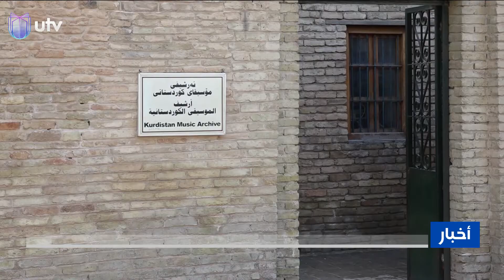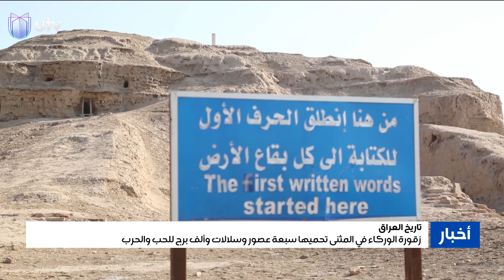نشرة أخبار السادسة ليوم 2021/01/13 مع فاطمة الملائكة من UTV